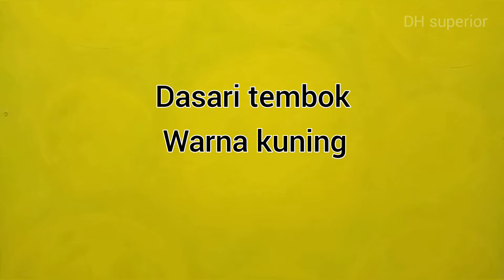(CUMA PAKAI LAKBAN !!!)Ngecat Tembok Motif SILUET KOTA (SENJA)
Semoga tutorial ini bermanfaat bagi kalian...
Komen buat riques tutorial lainnya...

Like juga jika video ini bermanfaat.

TERIMAKASIH.